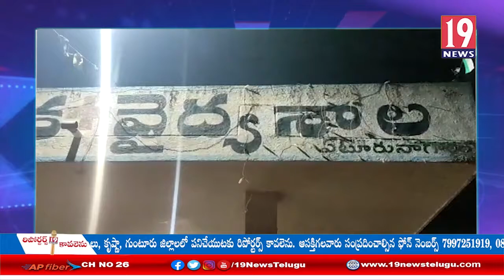ఏటూరునాగారం 163 జాతీయ రహదారి పై రోడ్డు ప్రమాదం: ములుగు జిల్లా